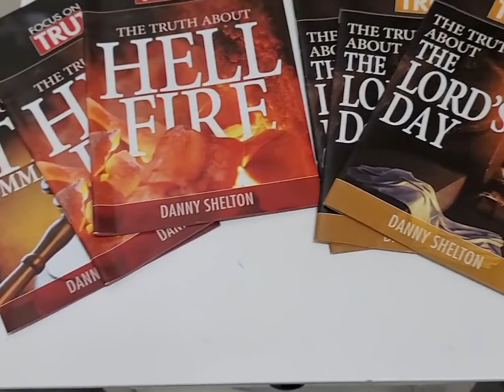THE USA IN BIBLE PROPHECY: Read all About it!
Many persons would like to understand end-time prophecy: sharing truth-filled literature!